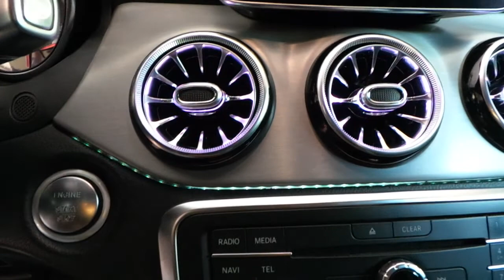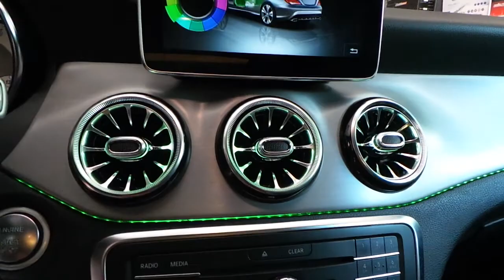Mercedes CLA Araç içi LED ambians montajı uygulaması